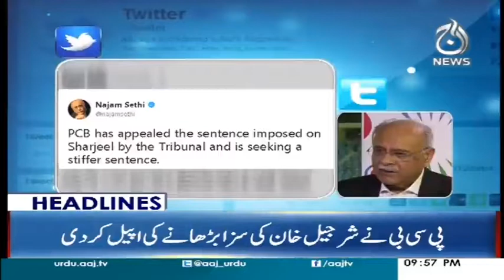Headlines 9PM - 21 September 2017 | Aaj News